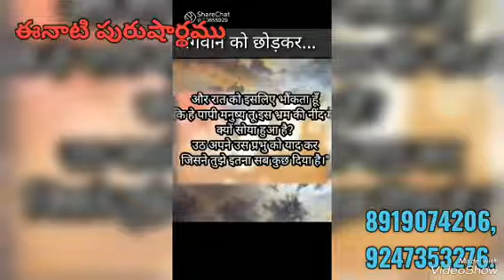*9-6-2023* 💎 ఈ రోజు పురుషార్ధమునకు ధారణ పాయింట్స్ 💎తెలుగులో దేవి